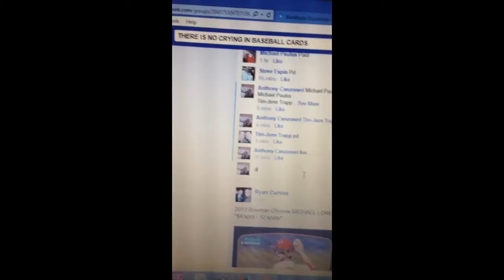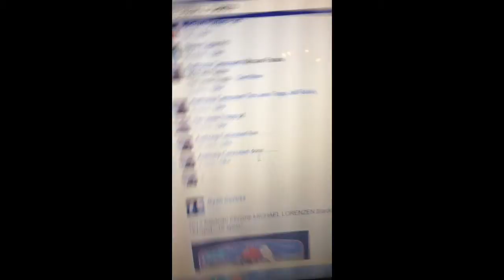Te'o Allen black NCIB vid